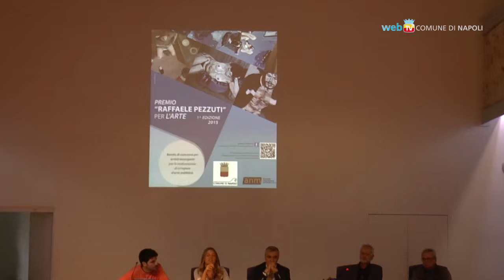Premio Pezzuti, un bando per giovani artisti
Scade il 3 novembre il bando del Comune per artisti emergenti che prevede la realizzazione di un'opera d'arte da esporre nella metro. Il premio è dedicato al giovane artista napoletano, Raffaele Pezzuti, scomparso nel 2002.